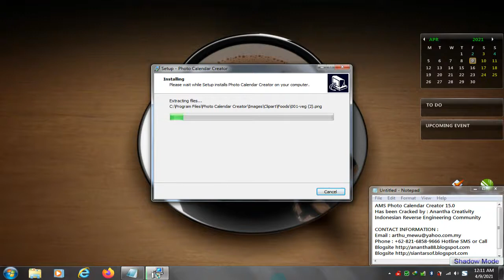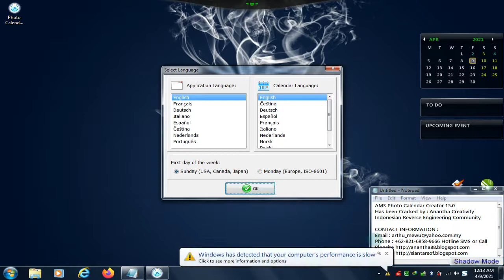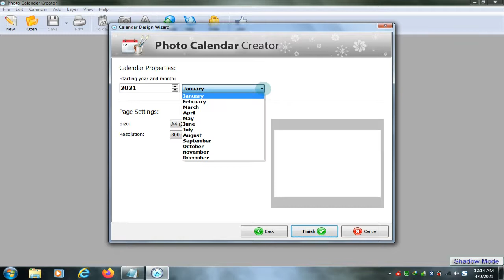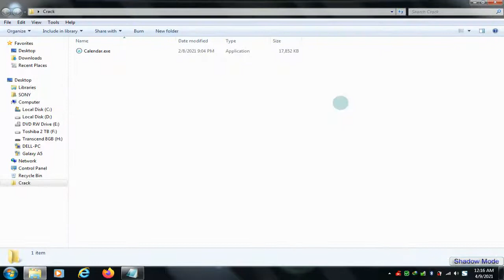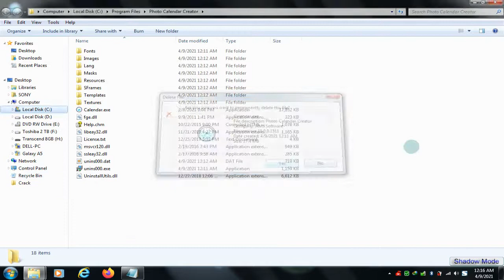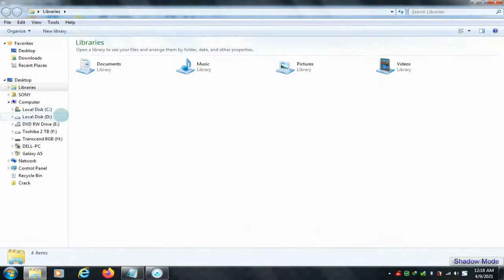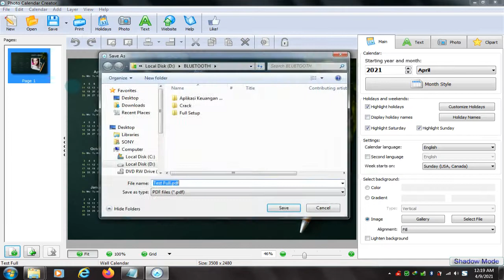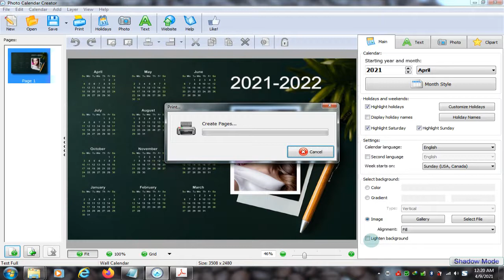AMS Photo Calendar Creator Full Version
Visit Our Blogsite